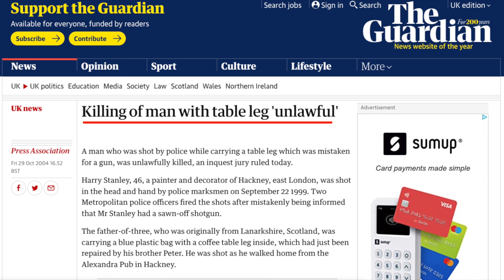Who stabbed Hatun? | Another admission by Muslim | ft. Kay & Mo Deen | Speakers' Corner debate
::::: Topic Highlights:::::: who stabbed Hatun? Islamic fables. attributes of Allah. Shia vs Sunni. Another interesting admission by Muslims.
Debater:  Kay
Debater: Mo "No" Deen
Shot & Edited:  @SocoFilms
Post:  @socostudio
:::::::::IF YOU WOULD LIKE TO SUPPORT US ::::::
SOCO Members: